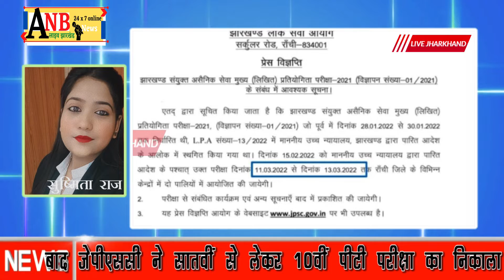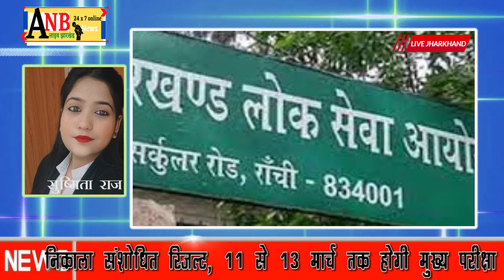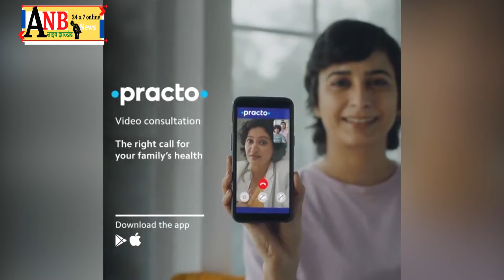जेपीएससी ने हाईकोर्ट के निर्देश पर निकाला सातवीं से लेकर 10वीं पीटी का संशोधित परिणाम